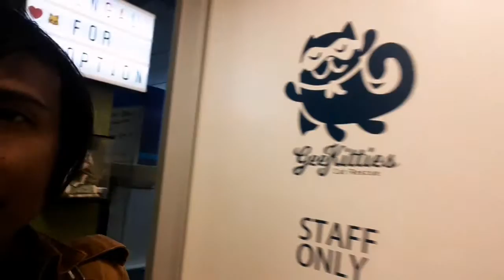20190413 checking out GT&G